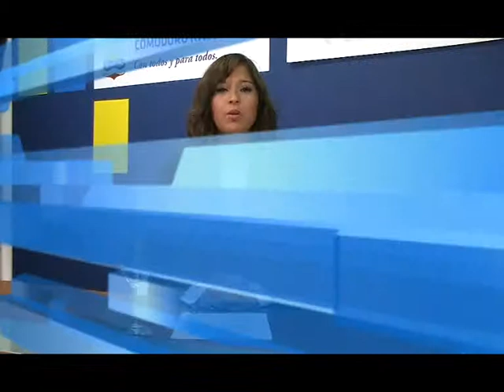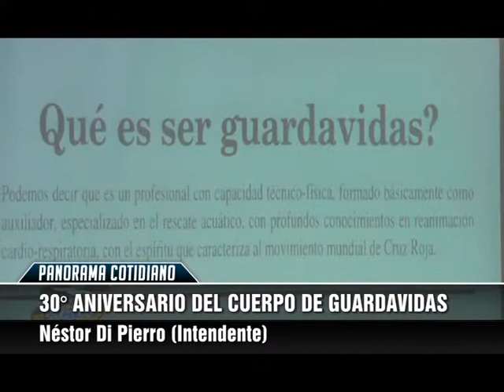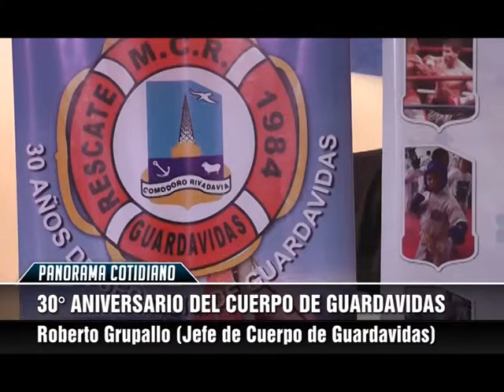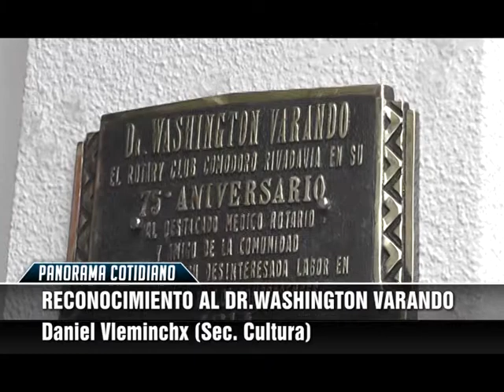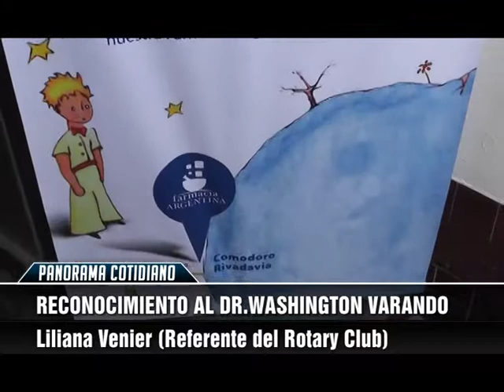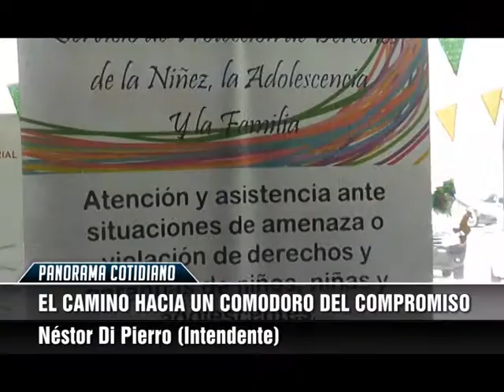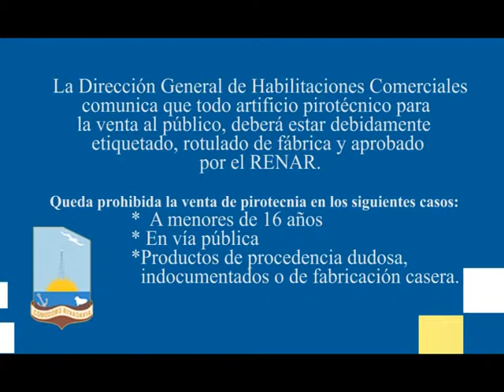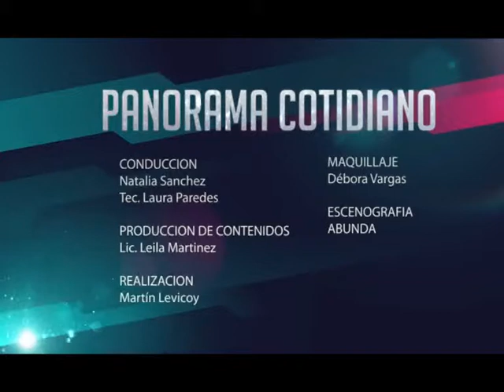Noticiero "Panorama Cotidiano" - Programa N° 38